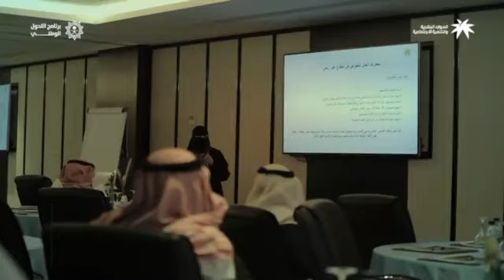‏وزارة الموارد تعلن عن إتاحة فرصة التقدم لـ ⁧‫الجائزة_الوطنية_للعمل_التطوعي‬⁩.‏⁦‪award.nvg.gov.sa‬⁩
‏وزير الموارد البشرية : يسعدنا اليوم أن نعلن عن إتاحة فرصة التقدم لـ ⁧‫الجائزة_الوطنية_للعمل_التطوعي‬⁩؛ استكمالا لمسيرة دعم وتشجيع وتقدير الجهود التطوعية المبذولة من قبل الأفراد ومختلف القطاعات.

‏⁦‪award.nvg.gov.sa‬⁩